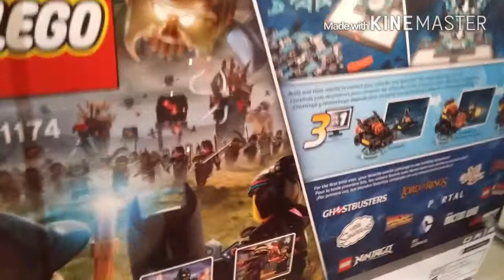Vlogmas 16 *At the Mall picturing with Santa*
Took my niece to take a picture with Santa.

You guys make it possible in what I do, so that's why I bring new videos from time to time for you. If you like to become one of my "Noggers"

Fan mail:
The Eggnogger

Have a great time being true to yourself!